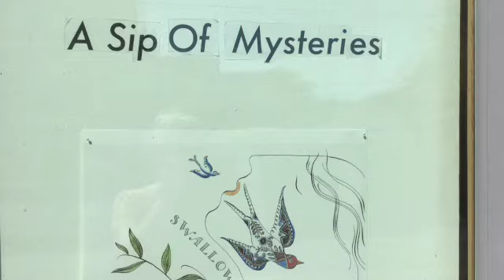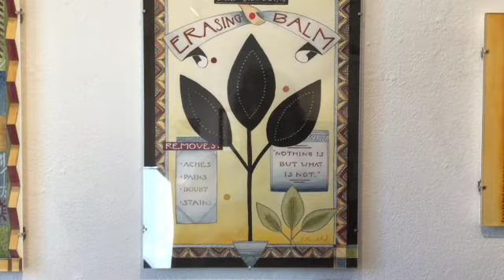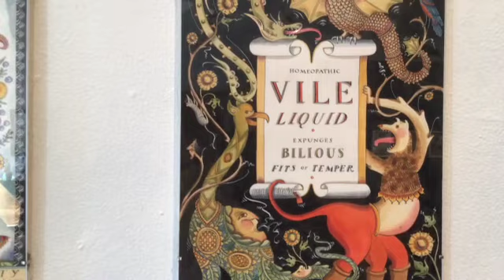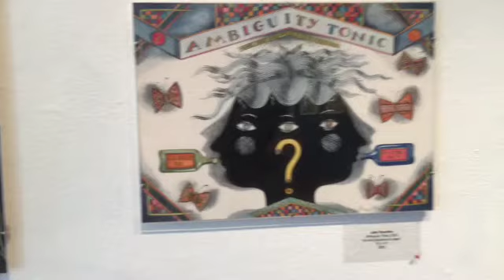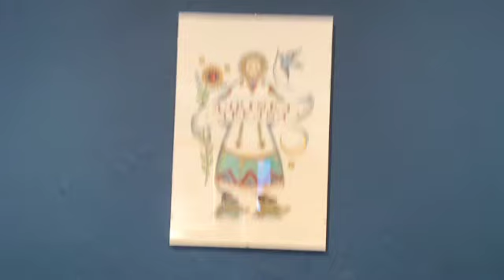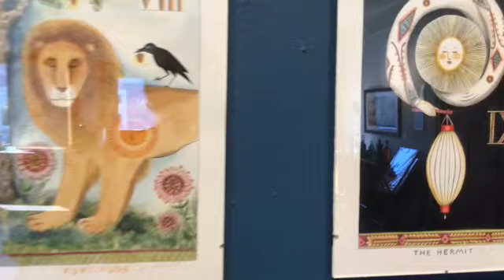i.e. presents Julie Paschkis : A Sip of Mysteries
We are always enchanted by what Julie brings to us. With her wit, curiosity, sense of adventure and untold artistic talents she enlivens her storytelling with her gorgeously illustrated paintings. Julie Paschkis grew up outside of Philadelphia in a Quaker household. She does not sit with quiet hands. There is always something in the making. Whether it be paper lanterns, fabric design, a 30' quilt, a children's story or stenciled and poked paintings. This time we are bestowed with 23 tarot paintings telling of each character in the deck, "The Aurinka Arcana of the Parrot Tarot".  The paintings have also been printed into 20 decks that are available separately as a limited edition.  But there is more... Should you need an elixir or potion to help you address a particular ailment Julie has made labels for us. Are you in need of a little Decision Juice, or some Fleeting Beauty Drops, or perhaps some Empathy Switchel?  Julie has provided for us.

Julie Paschkis
"The show includes paintings of labels for imaginary elixirs and potions. There will also be 23 paintings comprising a new tarot: The Aurinka Arcana of the Parrot Tarot. All of this work is meant to bewitch and befuddle - to offer a sip of the mysterious.
I am a painter and illustrator. I love to make things: paintings, books, patterns, stories and soup.I have illustrated more than 35 books for children, many of which I have also written. These picture books include folk tales, poetry and biography. My work has been honored by the New York Times and by the Center for Children’s Books.
I also design many things: scarves, fabric, cards and dishes.
You can see a love of pattern and of folk art in all my work. In my paintings I experiment with different media and techniques to tell open-ended stories. The fun, freedom and experimentation of painting feeds back into the other things I do."